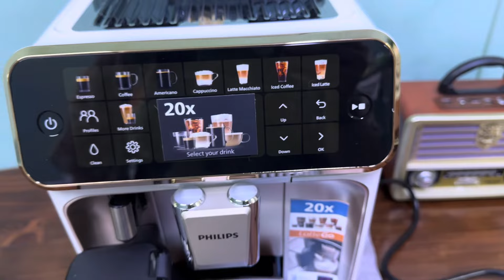Philips Yeni Çıkan Kahve Makinası 5543/80 Soğuk Kahve Yapan Modelini Aldım